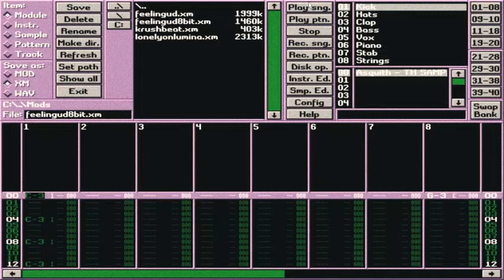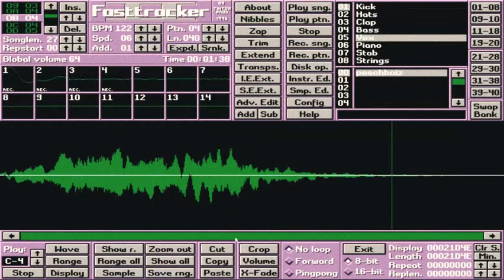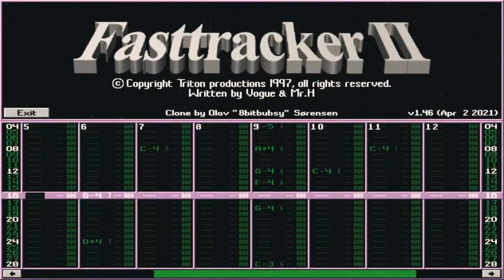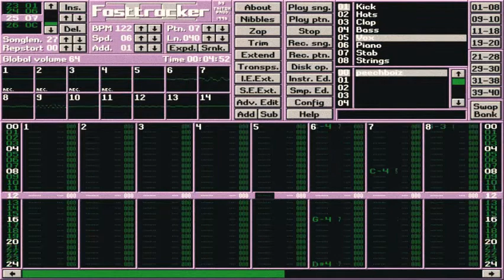Feelin Real Good - FastTracker II 8 Bit House Music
some 8 bit lofi house music straight from the tracker, across the vastness of space, time, and the internet... to you. Made this entirely with FastTracker II and the built in sampler/sample editor. Vintage jersey house vibes for the Playstation 1 era. 👽👌🏼🚬💾🖥